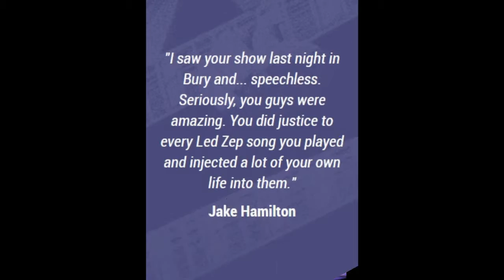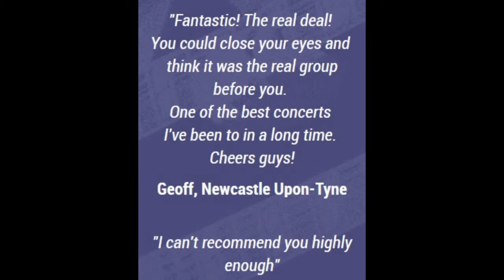WHOLE LOTTA LED COMPILATION 1